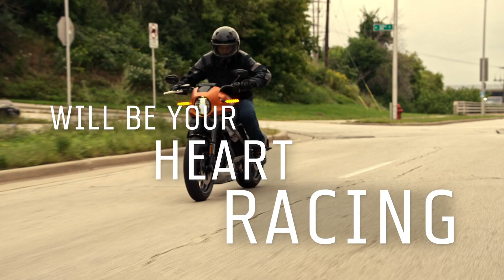The brand new Harley-Davidson LiveWire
Harley-Davidson just unveiled the LiveWire at EICMA 2018 in Milano.
This EV-bike will be available late 2019 in the market.